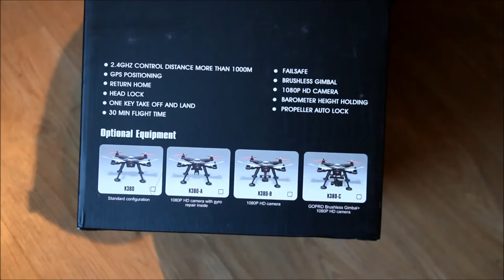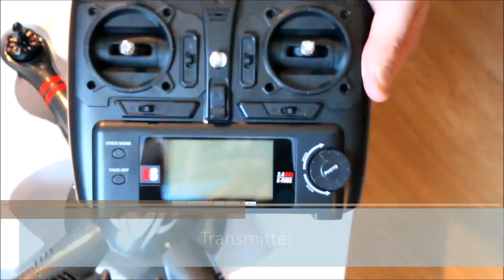XK DETECT X380 standard edition unboxing and assembling / распаковка и сборка